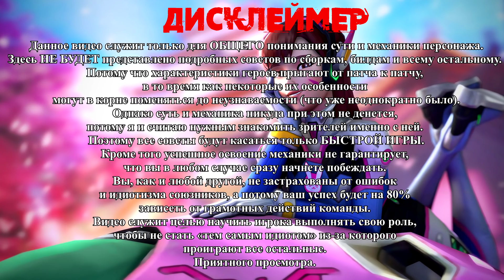БыстроГайд HotS #22: D. VA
Попробуй-ка занерфить!

Все желающие составить компанию в записи гайдов - оставляйте свои баттлтеги в комментариях